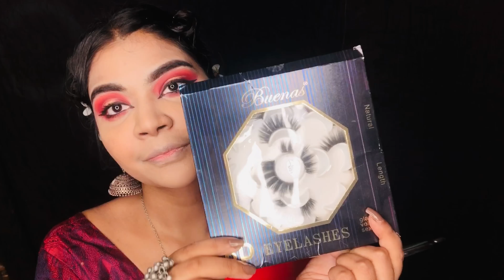DURGA PUJA MAKEUP/ TRADITIONAL BANGLI MAKEUP TUTORIAL 2021 | Jarin Tasnim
Assalamu Alaykum everyone 💜
Hopefully you guys love this TRADITIONAL PUJA makeover. If there is any complain or any suggestions you want to give then please comment blew 👇💜. I would love to know about your thoughts.

Makeup Details 📌
✔️ W7 HD foundation (shade crème brûlée)
✔️ imagic Concealer (shade 02)
✔️ Golden Rose cream Concealer palette (shade 02)
✔️  Bronzer (W7)
✔️  Blush (imagic)
✔️ Technic Mega Glow Highlighter
✔️  Color Board Eyeshadow Palette
✔️ Lakme Liquid Eyeliner
✔️ Beauty Glazed Lipstick (Shade 112 )

Song : Bokul Ful Bokul Ful X Boka Mon Mashup
Singer: Juthika Maondal, Debojit Das
Edit, Music Direction, Mixing & Mastering : Debojit Das
Director : Malabika Chanda, Somenath Rudra
Cinematography : Kushal Mukherjee
Colorist : Sayantan Nag